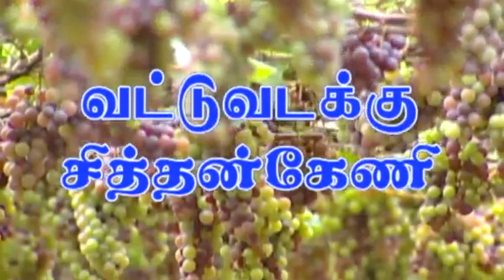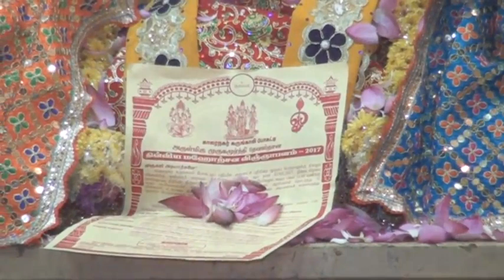vickey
my channel